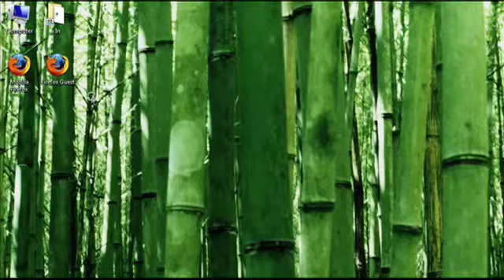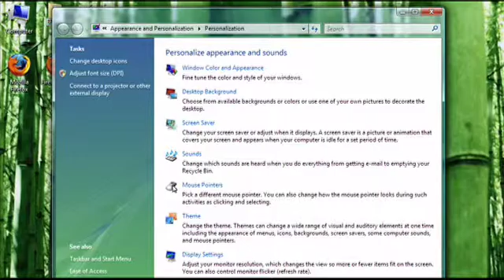How to Change Your Screen Resolution in Vista and Windows 7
This tutorial shows you how to change your screen resultion in Windows Vista and Windows 7.  You will need to do this if your screen settings are incorrect and you are not optimizing the native resolution of your display.